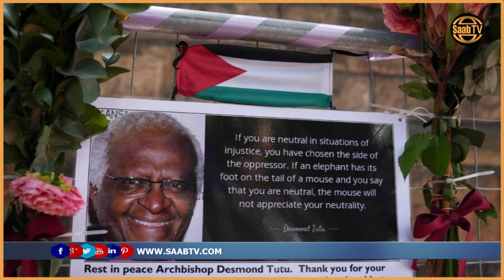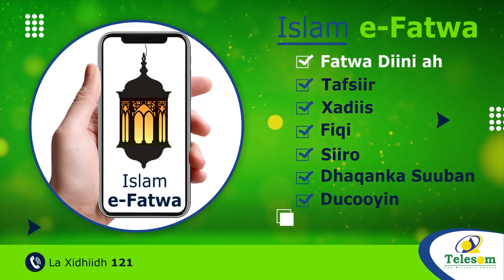Koonfur Afrika Oo Aas-Qaran U Samaysay Oday Dalkaasi Magac Ku Lahaa Kuna Guulaystay Abaal-Marinta...